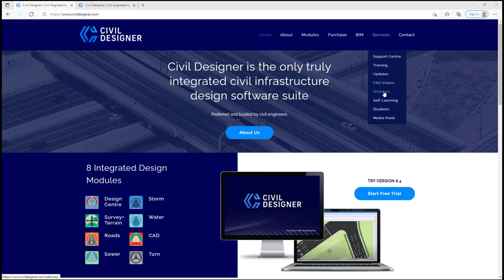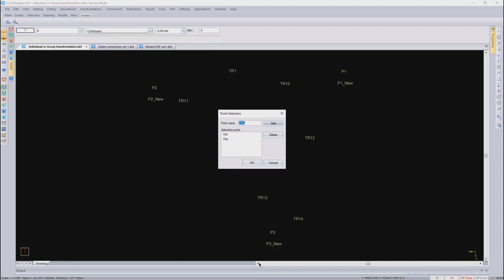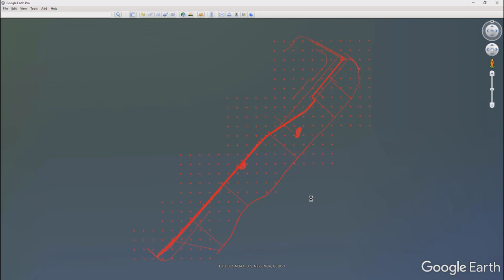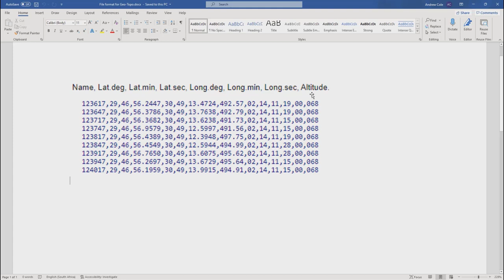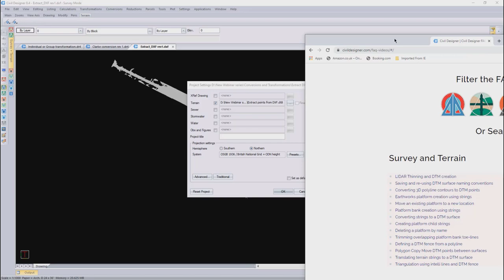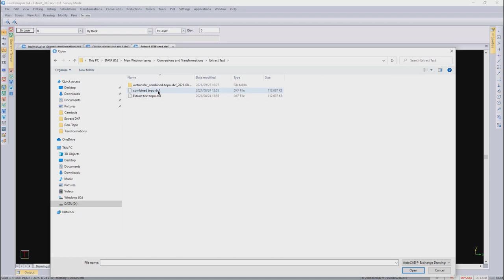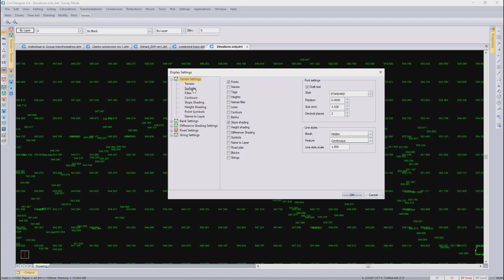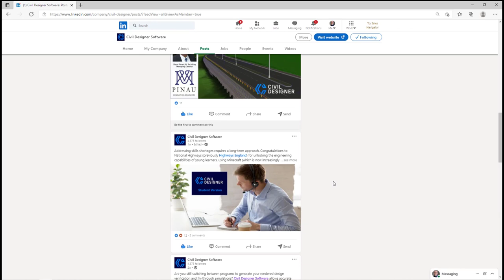CIVIL DESIGNER Open Classroom - Survey Data Transformations and Conversions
This Open Classroom webinar demonstrates Transformations and Conversions functionality in Civil Designer Software’s Survey module. Learn how to transform Modified Clarke 1880 based coordinates or drawings to the WGS 84 coordinate system and how to extract survey data from topographical CAD drawings.